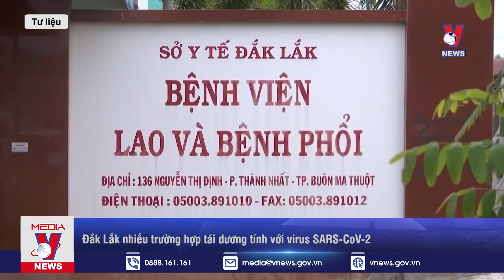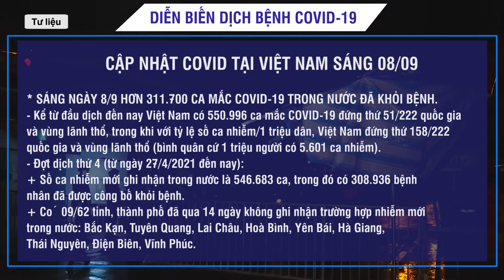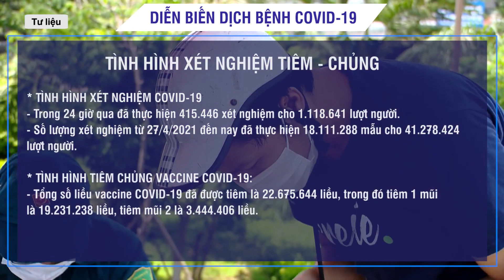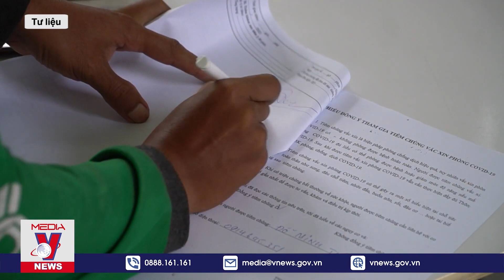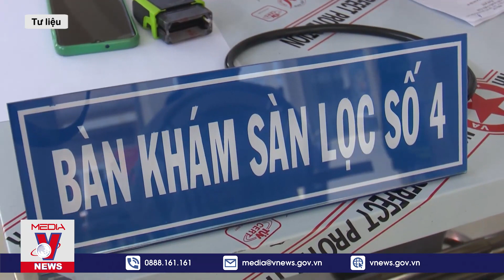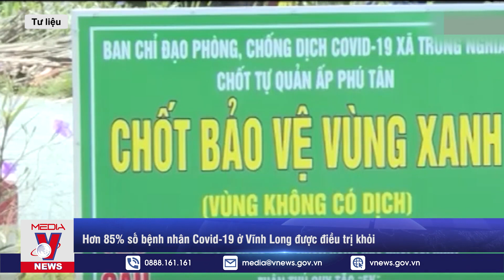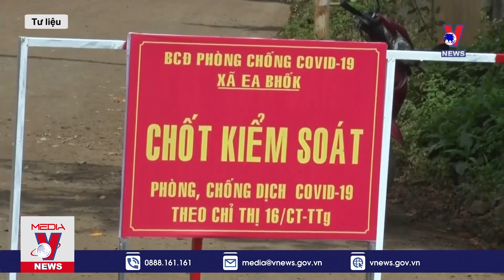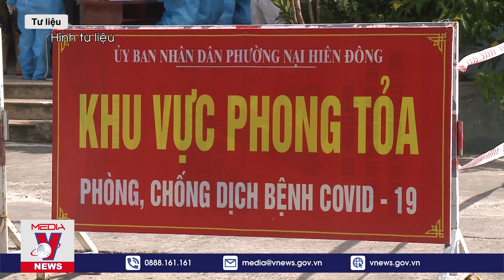Tin Nóng Covid-19 Sáng 8/9 Cập Nhật Mới Nhất Từ Bộ Y Tế - VNEWS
VNEWS - Thông tin cập nhật liên tục từ Bộ y tế những tin tức nóng nhất về dịch Covid-19 của Truyền hình thông tấn ngày 8/9/2021 sẽ có những thông tin đáng chú ý sau:
+ Cập nhật Covid-19 sáng 8/9
+ Nghệ An: Thông báo khẩn tìm người liên quan các ca mắc COVID-19 ở Quế Phong
+ Hải Phòng đề nghị TP.HCM cho mượn thêm vắc xin Vero Cell, sẽ sớm hoàn trả
+ Đắk Lắk nhiều trường hợp tái dương tính với virus SARS-CoV-2
+ Đà Nẵng thêm 34 F0, cứu sống nhiều bệnh nhân Covid-19 nặng

Mời quý vị và các bạn xem thêm: Bình Dương: Bức Xúc Công Ty Đẩy Phí Mai Táng Người Mất Do Covid-19 Cao Hơn Giá Niêm Yết